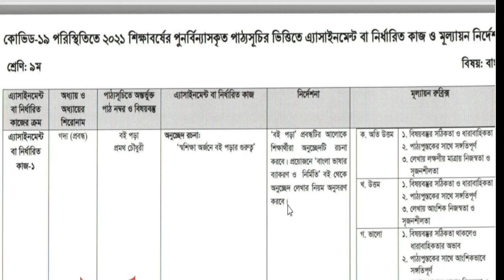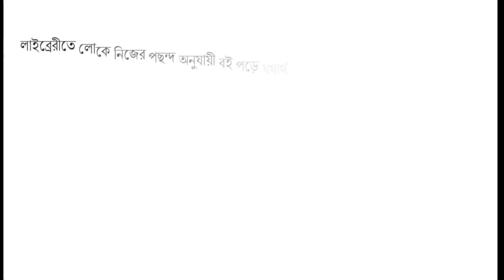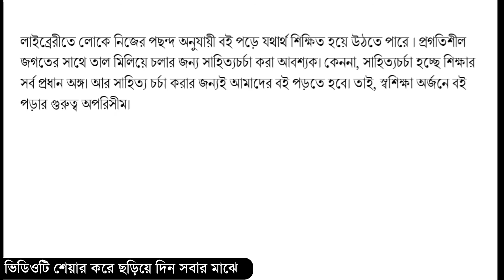Class 9 assignment solution 1st week||বাংলা||নবম শ্রেণী||১ম সপ্তাহ এসাইনমেন্ট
প্রিয় শিক্ষার্থী বন্ধুরা আমার চ্যানেলে সবাইকে স্বাগতম।বন্ধুরা এই ভিডিও তে নবম শ্রেণীর বাংলা এসাইনমেন্ট (১ম সপ্তাহ) এর সমাধান তুলে ধরা হয়েছে  \\

ধন্যবাদ সবাইকে।।